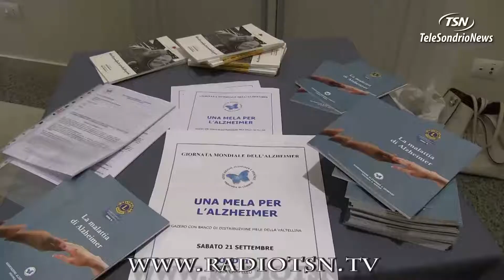L'Alzheimer attraverso la danza